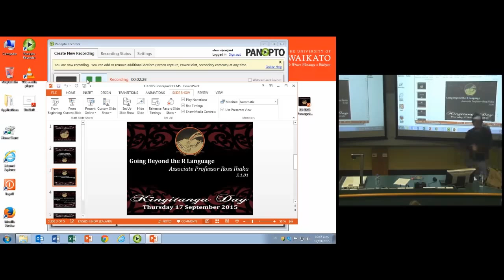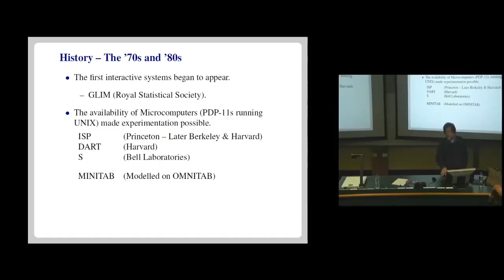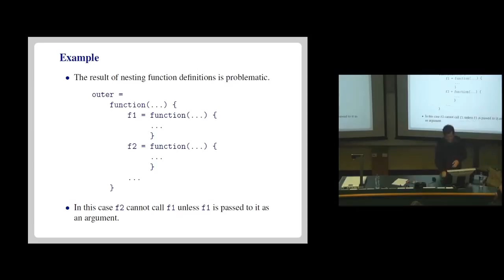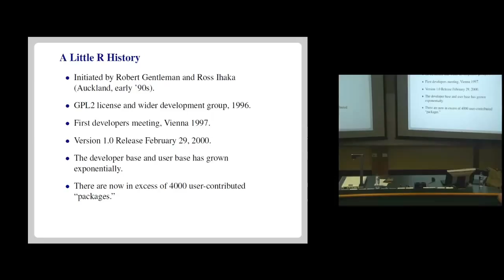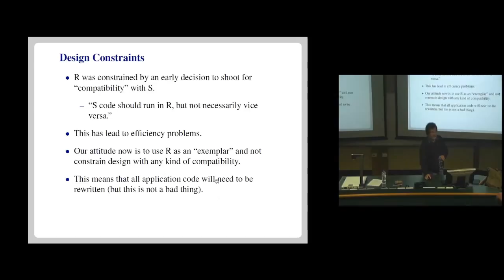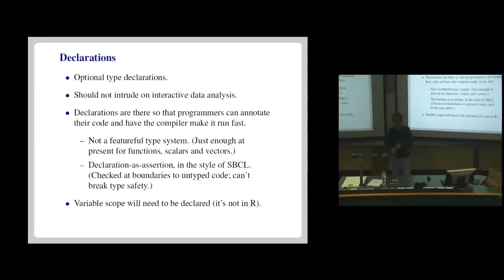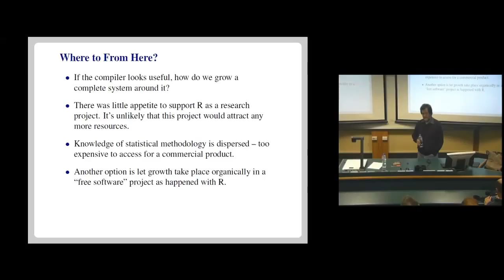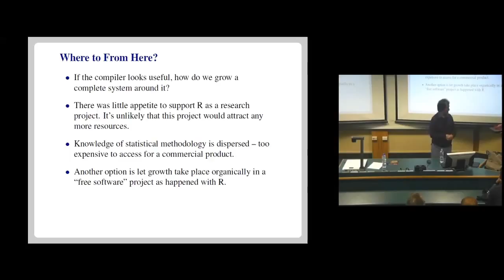Kīngitanga Day 2015 - Going Beyond the R Language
University of Waikato Kīngitanga Day 2015
Going Beyond the R Language by Associate Professor Ross Ihaka

The history of the R statistical computing language and why something better needs to replace it.